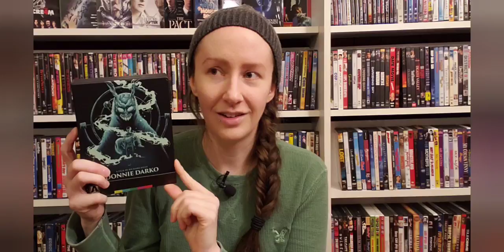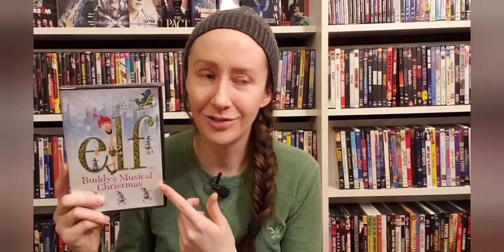Answers to 1,000 Sub Q&A! 12/17/21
Thanks again to everyone who played along for making this possible! Appreciate all the support and movie talks 🤠

music composed by Matt Cannon